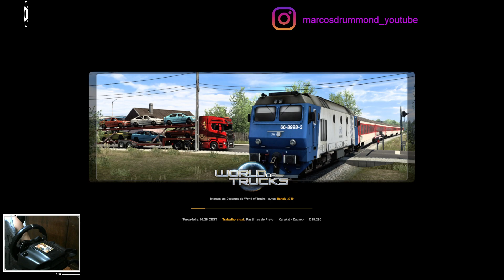Euro Truck Simulator 2 - West Balkans - As Rotas do Adriático (Conhecendo a DLC) - 7 Zagreb (HR)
Sou um a Membro do Círculo de Criadores da 505 Games e Embaixador Tobii, entre pelo link e use o cupom marcos para obter desconto de 5% na compra do seu Tobii!

Euro Truck Simulator 2 - West Balkans ( Os vídeos com este conteúdo, só estão sendo possíveis, devido a DOAÇÃO de um de nossos inscritos. Deus lhe pague e aumente! Não tenho o que e nem como me expressar. / The videos with this content are only possible thanks to a DONATION from one of our subscribers. God bless you! I don't have what or how to express myself)

Excelente 2023!